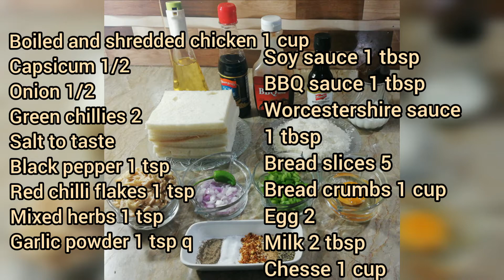Chicken and Cheese bread roll | Evening snack| By Naimah's Kitchen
Chicken and cheese bread rolls are one of my favourite recipes. These are scrumptious and fingerlicking good. So do try this recipe. It will make your Aftar even more delicious and delightful.

Ingredients:
Boiled and shredded chicken 1 cup
Capsicum 1/2
Onion 1/2
BBQ sauce 1 tbsp
Egg 2
Milk 2 tbsp
Chesse 1 cup